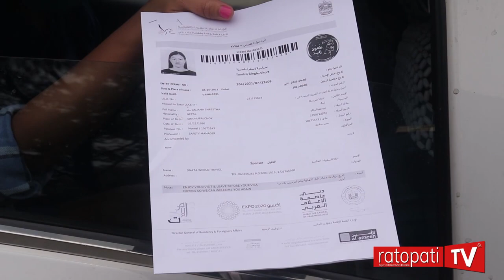प्रहरीलाई धर्मसंकट : ‘पिसिआर टेष्ट’ गर्न हिडेको भन्छन्, समाउने कि छोड्ने ?